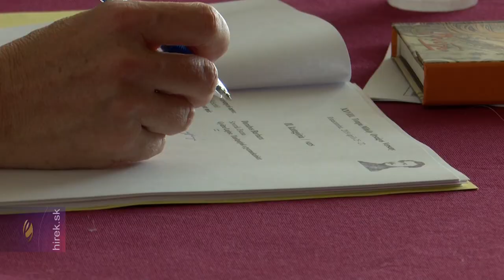Hangulatképek a Tompa Mihály Országos Versenyről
Rimaszombat. 77 vers, 74 próza, 36 versmegzenésítés és 5 lírai színpad. Ez az idei Tompa Mihály Verseny számokban. A versenyzőket a szakma 22 jeles felvidéki és magyarországi képviselője zsűrizte. A döntő programját számos kísérőrendezvény: frenetikus Padlás-előadás, kézműves foglalkozások, meseelőadás színesítette. A résztvevőket a szlovákiai magyar televíziósok videóüzenetekkel biztatták. Culka Ottó és Jókai Ágnes Kiss Péntek Józsefre emlékezett, a rendezvény nemrég elhunyt ikonikus alakjának a kedvenc verseit is megidézték.